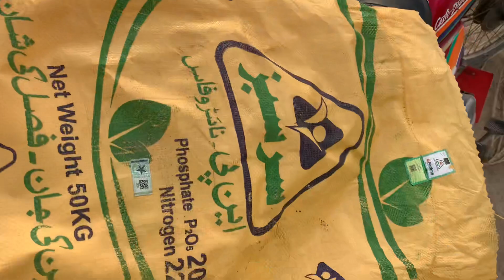Til ki kasht kr Di🤲🤲🤲😍😍😍😍😍/shehr Dihat/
Proud to be a muslim
HAMZA Siddique
Siddique
Til ki kasht
Til ki kheti